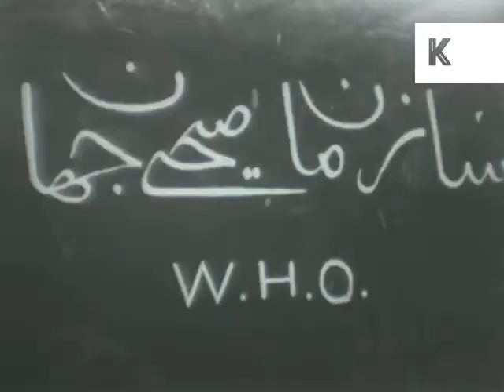1950s Afghanistan, Rural Life, Farming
Black and white footage from the 1950s Afghanistan. Rural life including cotton farming, organised agricultural activities, water testing and World Health Organisation medical check-ups.